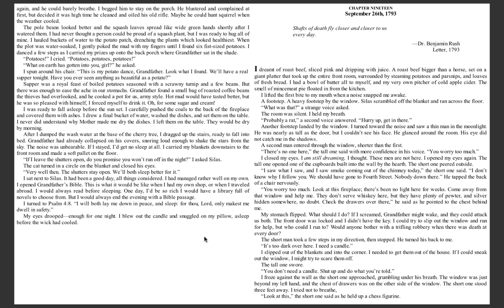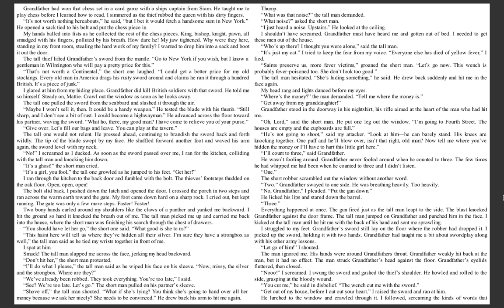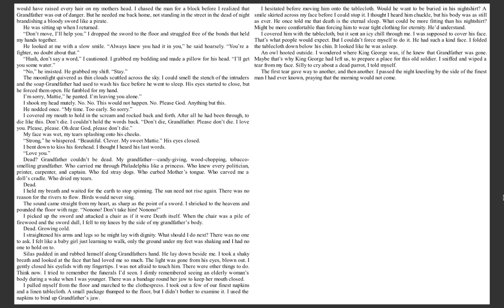Fever 1793 - Chapter 19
Fever 1793
By Laurie Halse Anderson
Chapter 19
pgs 138-149 (pages on the video will not align with the printed version)

Wit and Wisdom, 7th-grade, Module 4